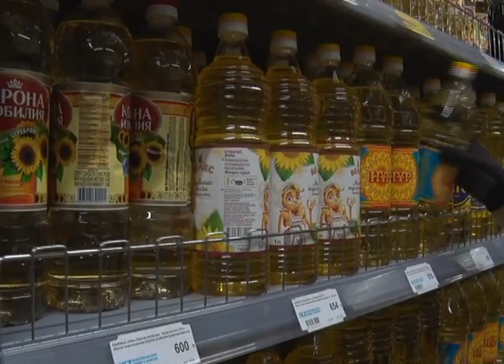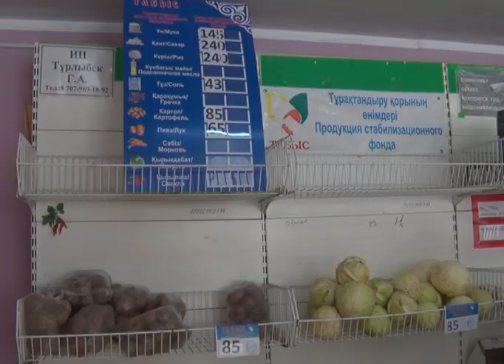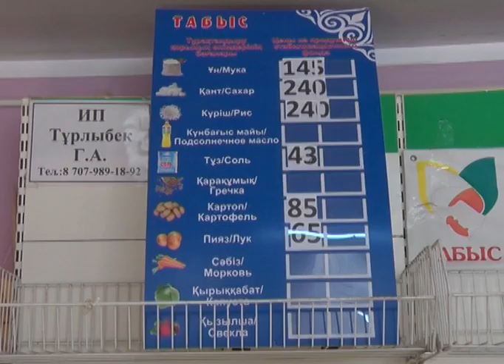Депутаты Мажилиса обеспокоены ростом цен на продукты питания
Данный факт является историческим рекордом "со знаком минус" для страны и одним из худших показателей в мире, цитирует их слова агентство Tengrinews.kz. Что касается, актюбинцев то цены на еду действительно их давно не радуют, как и качество большинства реализуемых из стабфонда продуктов.
Поход за продуктами питания в актюбинские магазины и рынки продолжает расстраивать горожан. Дело по-прежнему в стоимости продуктов, которая продолжает расти. Стремительное ускорение роста цен произошло и на крупы, и на муку, и на макаронные изделия, подсолнечное масло, овощи и мясо.
Горожане признаются, что сегодня вынуждены тратить на продукты питания больше половины своей зарплаты. Чтобы хоть как то сэкономить, некоторые приходят на социальные рынки, ведь именно здесь продукция, реализуется по "сносным" ценам. И, если сегодня картофель на одном из мини-рынков был более менее неплохого качества, то лук оказался замерзшим.
На мини-рынке, расположенном в 5 микрорайоне, картофель в наличии имелся. Цена 85 тенге за килограмм. Но, качество, что называется "как повезет". Данный продукт продавцы разложили в пакеты, и отчего то возможности самому выбрать товар, приобретаемый заметим на свои деньги - покупатель не имеет. Поэтому, хозяйки когда уже дома чистят "второй хлеб", часто находят и негодные корнеплоды. Нередко картофель, лук, морковь и капусту в таких магазинах хоть и продают по более выгодной цене, но качество иногда не устраивает покупателей. Вот, что по этому поводу говорят специалисты из управления сельского хозяйства.
Более 200 миллионов тенге было выделено из бюджета на закладку овощей в областной стабфонд. Объем в два раза больше, чем в прошлом году, но вот следить за качеством товара, поставляющегося на рынок, ответственные лица, судя по всему, успевают не всегда. Да, и в сельхозупарвлении отмечают, что виновные в такой халатности непременно понесут наказание.
И еще, в эти дни не во всех социальных магазинах в продаже имеется сахар, подсолнечное масло и крупы. Как оказалось, данные продукты в стабфонде закончились и сейчас в сельхозуправлении занимаются поиском новых поставщиков.